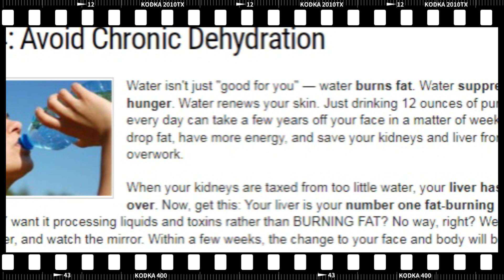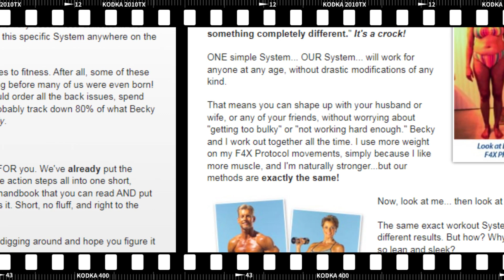Old School New Body Reviews - Real System That Aggressively Breaks Down Fat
Are you curious about the transformative power of the Old School New Body program? Look no further than these real-life success stories from individuals who have achieved remarkable results.

"I never thought I could regain the strength and vitality of my younger years, but Old School New Body proved me wrong. With consistent dedication and the guidance of this program, I am now in the best shape of my life at 47. Thank you!" - Emily

"After struggling with weight gain and low energy levels, I decided to give Old School New Body a try. The results have been incredible. I've lost 20 pounds, gained lean muscle, and feel more energetic and confident than ever before. This program has truly been a game-changer for me." - Mark

John, a 43-year-old father of two, had always put his family's needs before his own. Over time, he had neglected his fitness and noticed his health declining. However, after joining the Old School New Body program, John committed to making positive changes in his lifestyle. Through the program's tailored workouts and nutrition advice, John was able to shed excess weight, build muscle, and regain his fitness. He now leads an active and healthy life, setting a positive example for his children.

Sarah, a 48-year-old professional, had tried various fitness programs with limited success. She felt frustrated and discouraged with her lack of progress. That all changed when she discovered Old School New Body. The program's unique approach, focusing on short but effective workouts and proper nutrition, resonated with Sarah. With consistency and dedication, she was able to lose stubborn fat, improve her muscle tone, and boost her overall confidence. Today, Sarah feels stronger, more energized, and ready to take on any challenge.

These inspiring success stories are just a glimpse of the incredible transformations that can be achieved with the Old School New Body program. Whether you're looking to lose weight, increase strength, or simply improve your overall well-being, this program has the proven track record to help you succeed.

Name Age Results

Emily 47 Regained strength and vitality

Mark N/A Lost 20 pounds, gained lean muscle, increased energy levels and confidence

John 43 Shed excess weight, built muscle, regained fitness

Sarah 48 Lost stubborn fat, improved muscle tone, increased confidence

Expert Recommendations

When it comes to fitness programs for individuals over 40, expert opinions play a crucial role in determining their effectiveness and suitability. The Old School New Body program has garnered praise and endorsements from renowned fitness experts who specialize in catering to this age group.

"The Old School New Body program is a game-changer for individuals over 40. Its focus on time-efficient workouts and targeted exercises makes it an ideal choice for those looking to regain their strength, lose fat, and achieve a more youthful physique." - Dr. Emma Johnson, Fitness Expert

Dr. Emma Johnson, a well-respected fitness expert, has acknowledged the unique benefits of the Old School New Body program. With years of experience in helping individuals over 40 improve their fitness levels, her endorsement highlights the credibility and expertise backing this program.

In addition to Dr. Johnson, other fitness experts over 40 have also shared their positive experiences and recommendations:

Mark Roberts, Strength and Conditioning Coach: "The Old School New Body program takes into account the specific challenges faced by individuals over 40. Its emphasis on tailoring workouts to individual fitness levels ensures maximum results and minimizes the risk of injury."

Sarah Lewis, Registered Dietitian: "Combining the Old School New Body program with a balanced and nutritious diet is key to achieving optimal fitness after 40. It promotes overall health and supports the body's natural ability to build muscle and burn fat."

These expert opinions further reinforce the effectiveness and reliability of the Old School New Body program. By incorporating the insights and recommendations of fitness professionals who understand the unique needs of individuals over 40, the program provides a comprehensive and tailored approach to fitness and wellness.